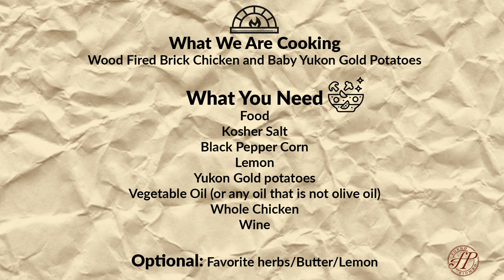Wood Fired Cooking Ep. 2 | Brick Chicken & Golden Yukon Potatoes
Like most other cities, Napa has been hit hard by the COVID-19 Pandemic. A lot of chefs and restaurant owners have had to shut their doors, so we are turning a private cooking club into a cooking studio so we can help put these chefs back to work, creating some awesome cooking content!

ABOUT FORNO PIOMBO
Forno Piombo is a high quality wood fired oven manufacturer located in Napa, California. The materials and design used in our ovens is based solely around performance and longevity, not scalability and mass production. It is why we offer a lifetime guarantee on all of our ovens, and only build 150 each year.